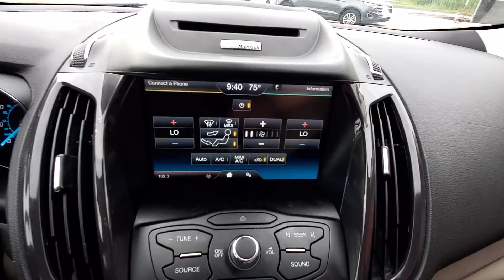2013 Ford Escape SEL